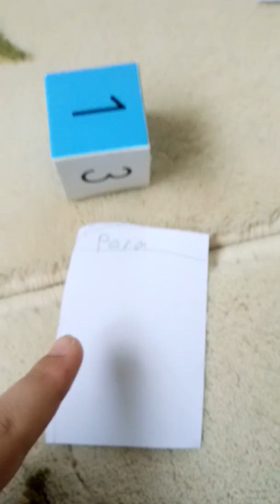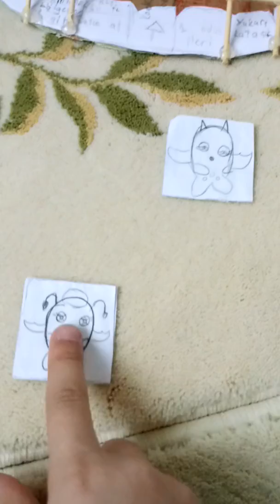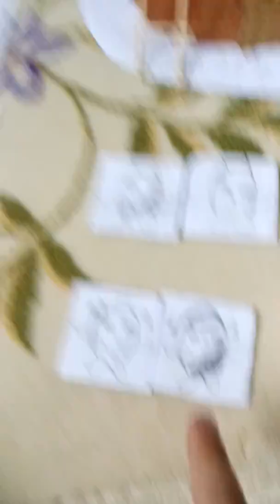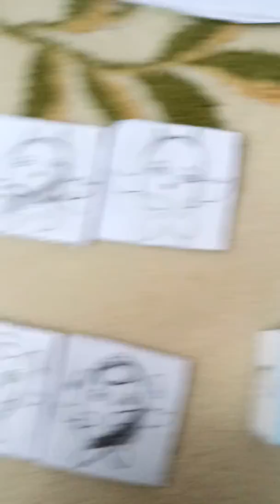Masa oyunları, kendi tasarımımiz diş oyunu